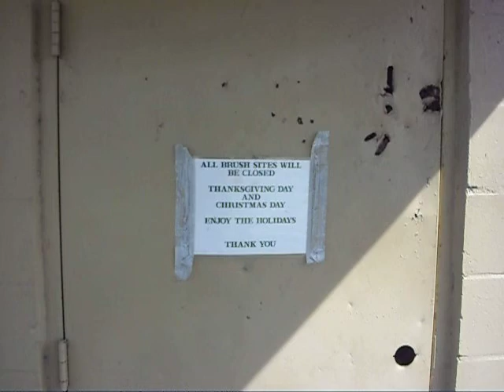st petersburg recycling 09 29 2012